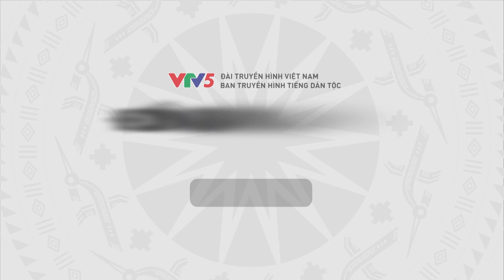DU LỊCH BIỂN HÚT KHÁCH | VTV5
Du lịch cả nước đang bước vào thời gian cao điểm, đặc biệt là ở những điểm đến quen thuộc. Đà Nẵng là một trong số đó. Bãi biển Mỹ Khê, thời gian này mỗi ngày đón từ 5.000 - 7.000 lượt khách.